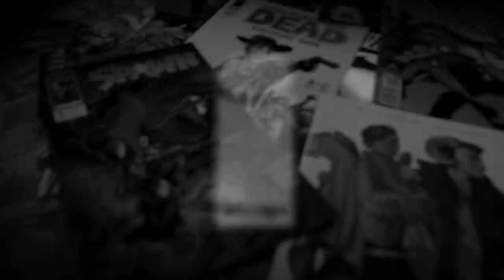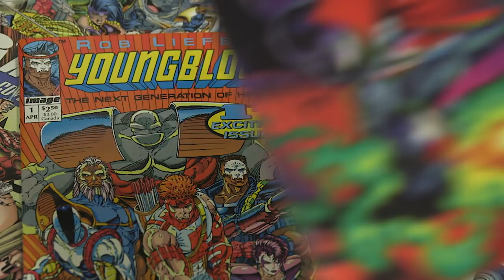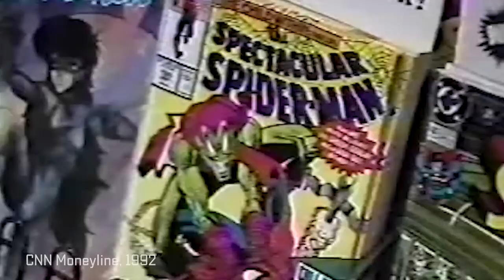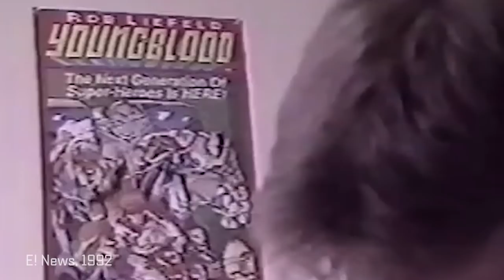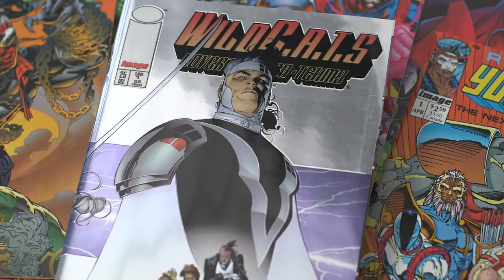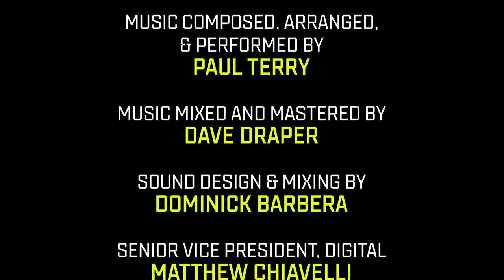The History of Image Comics (So Much Damage) | Part 2: The Beginning | SYFY WIRE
Todd McFarlane, Jim Lee, Rob Liefeld and four other comic book artists went rogue and formed their own company, Image, in 1992. And they were on top of the world - for a while.

More About Image Comics: Image Comics is an American comic book publisher. It was founded in 1992 by several high-profile illustrators as a venue where comics creators could publish their material without giving up the copyrights to the characters they created, as creator-owned properties. It was immediately successful, and remains one of the largest comic book publishers in North America. Its output was originally dominated by superhero and fantasy series from the studios of the Image partners, but now includes comics in many genres by numerous independent creators. Its best-known series include Spawn, Savage Dragon, Witchblade, The Darkness, Invincible, The Walking Dead, Saga, and Chew.

Check out exclusive SYFY WIRE content:
Visit SYFYWIRE.com: po.st/SYFYWIRE
Find SYFYWIRE on Facebook: po.st/LikeSYFYWIRE
Follow SYFYWIRE on Twitter: po.st/FollowSYFYWIRE